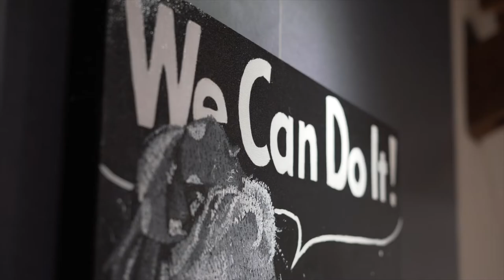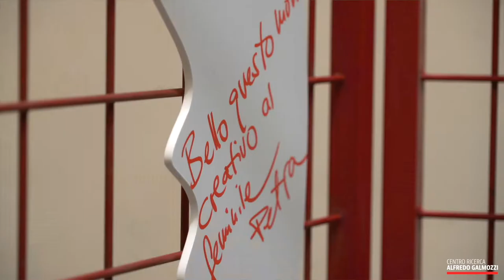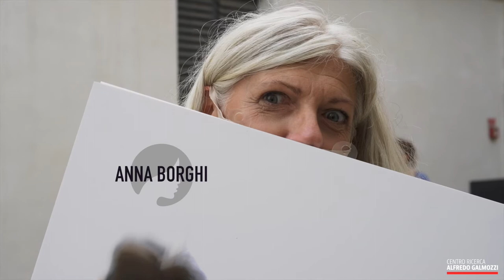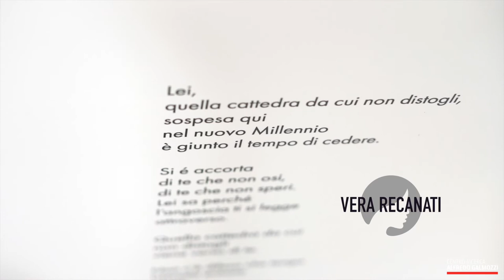Linguaggi di Donne 2020 / La Mostra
Le artiste del territorio cremasco in mostra.
12/20 settembre 2020
Sale Agello